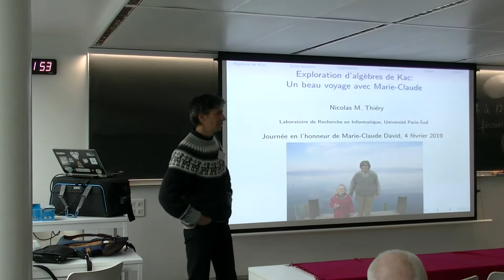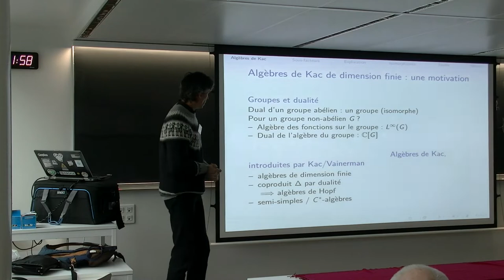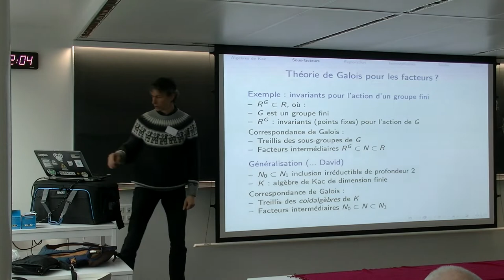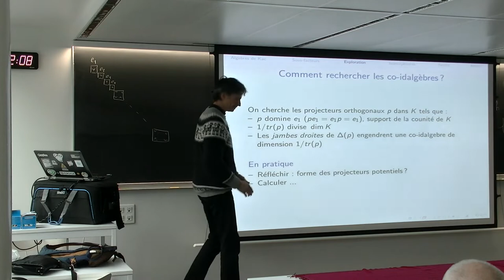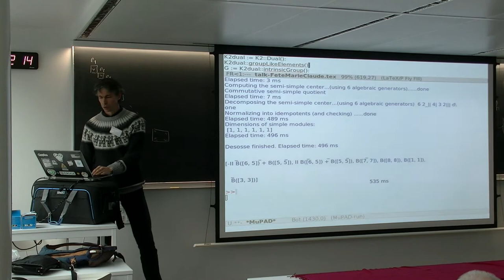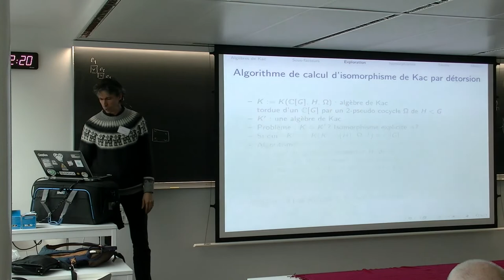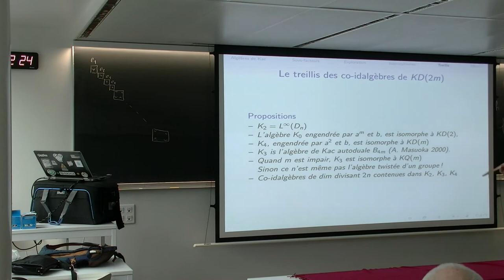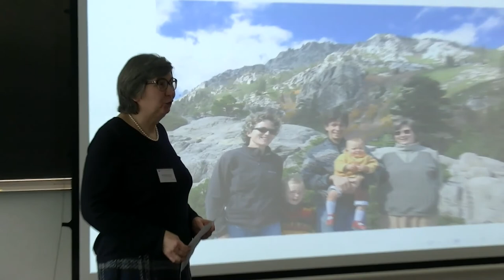Journée Marie-Claude David - NThiery.mp4